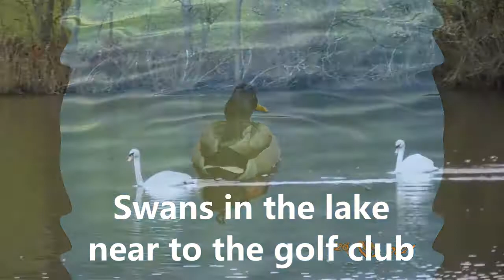BIRDS/SWANS/DUGS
Videos with different kind birds.
Some swans and dugs in the lake.
The River Tummel is a river in Perth and Kinross, Scotland. Water from the Tummel is used in the Tummel hydro-electric power scheme, operated by SSE. As a tributary of the River Tay, the Tummel is included as part of the River Tay Special Area of Conservation.
Dam visitor centre:

Situated on the banks of the River Tummel, the centre features a gift shop and café with jaw dropping views of Pitlochry Dam and Loch Faskally.
Queen's View - Historic viewpoint with iconic panoramas over Loch Tummel, a cafe/tea room & a visitor centre.